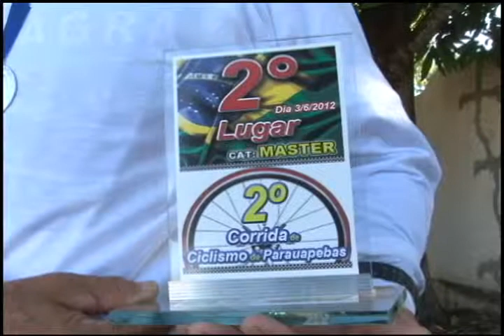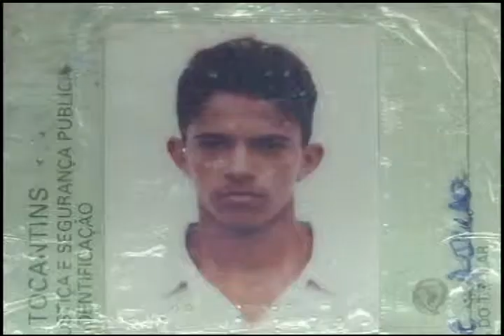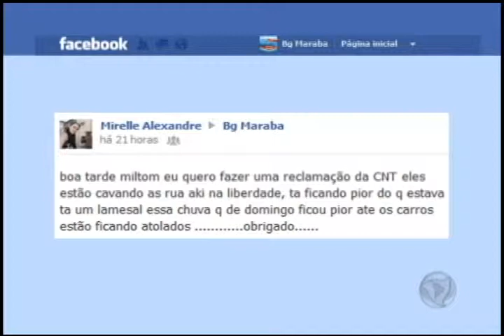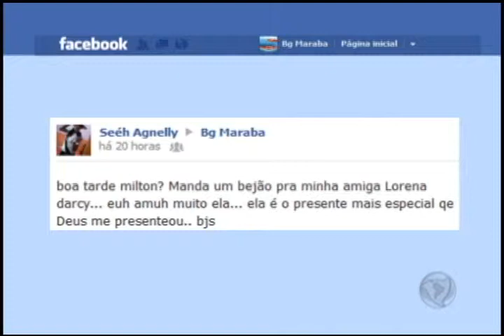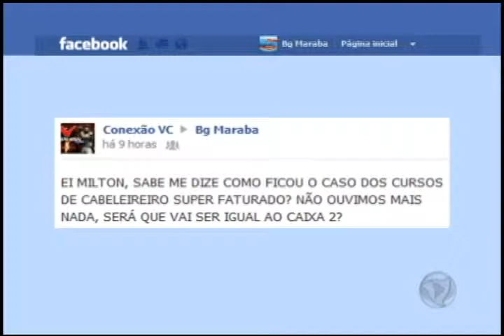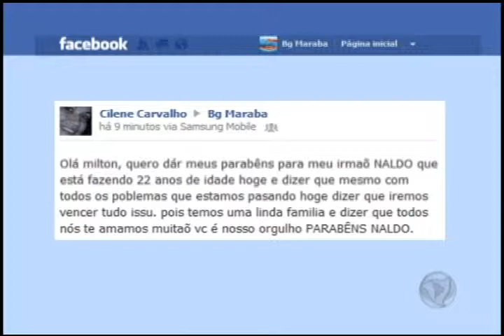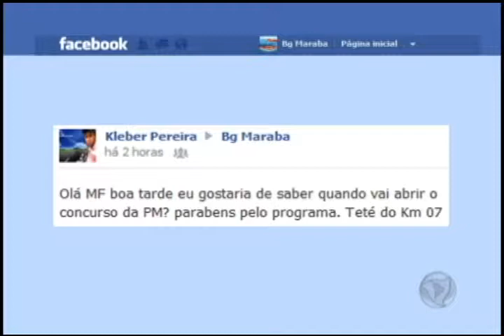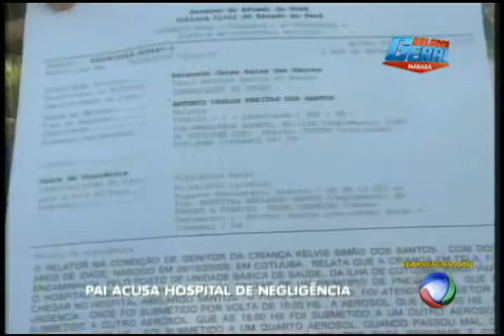Bg Marabá Quarta-Feira 06 de Junho de 2012